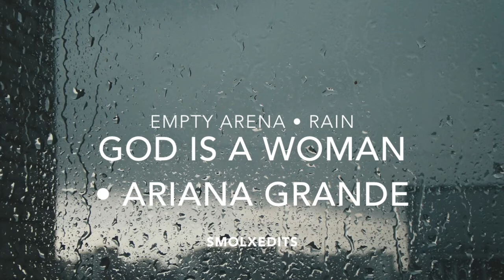[EMPTY ARENA + RAIN] Ariana Grande - God is a Woman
listen with headphones 🎧 enjoy ♡

ig- @smolxedits - twitter- @smolxedits